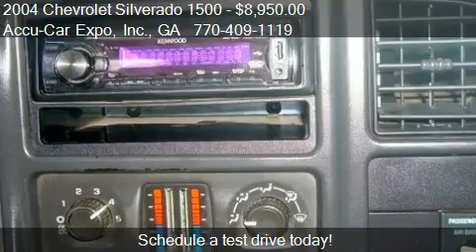2004 Chevrolet Silverado 1500 Ext. Cab Short Bed 2WD - for s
Accu-Car Expo, Inc.
7100 Buford Highway NE
in Doraville, GA 30340

Come test drive this 2004 Chevrolet Silverado 1500 Ext. Cab Short Bed 2WD for sale in Doraville, GA.

Financing AS LOW AS 9.99% APR wac...offer good through July 31, 2013 CALL FOR DETAILS. Includes * 3 MONTHS / 3000 MILES Powertrain WARRANTY. We also can help you Build up your credit, Start you credit or Rebuild your Credit.

***PLEASE NOTE*** WE INCLUDE A 3 MONTHS, OR 3000 MILES POWERTRAIN WARRANTY FROM ONE OF THE BEST NATIONAL CO.

You can trust Accu-Car Expo because we`ve been in the business for over 19 years. We work hard to offer our customers the best in pre-owned vehicles. We don`t just want your business today... we want you to come back in the future, too. Accu-Car Expo can also arrange financing, warranties and service contracts. We process title and tags and help you get the best rate on car insurance making it easier for you to get everything you need in one trusted place. We also offer general mechanical services at great prices for everybody, especially to our customers.